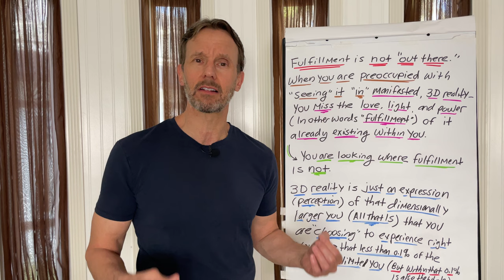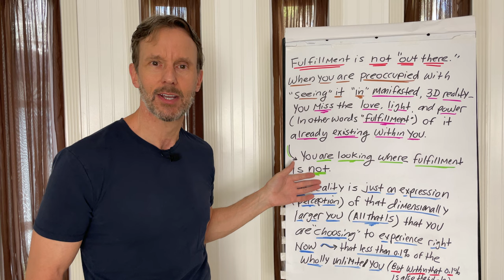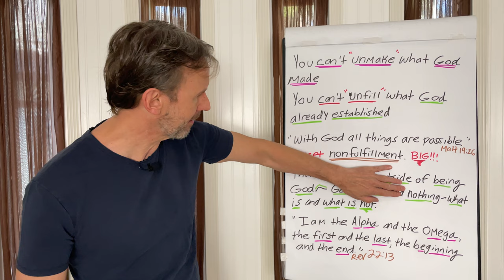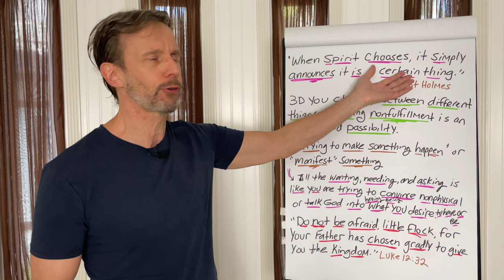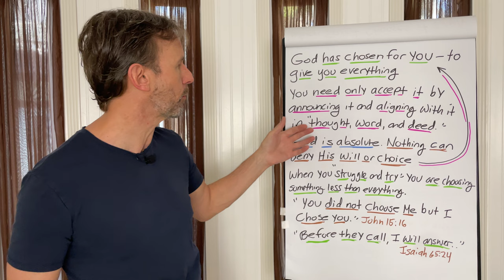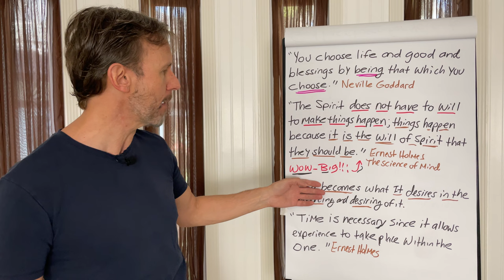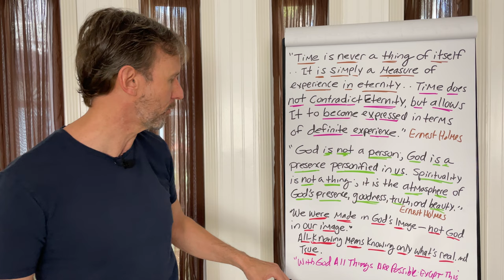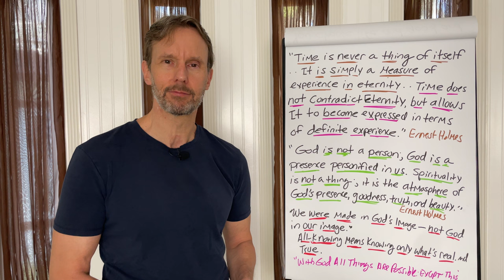“With God All Things Are Possible” Except THIS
THIS will change everything!

The Science of Mind
by Ernest Holmes